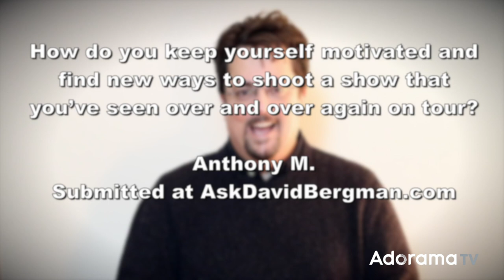Separate Yourself from the Pack: Ask David Bergman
Today's question, "How do you keep yourself motivated and find new ways to shoot a show that you’ve seen over and over again on tour?"
to submit your own photo question, see David's gear list, and view the episode archive.

Canon EOS R Mirrorless Full Frame Digital Camera Body